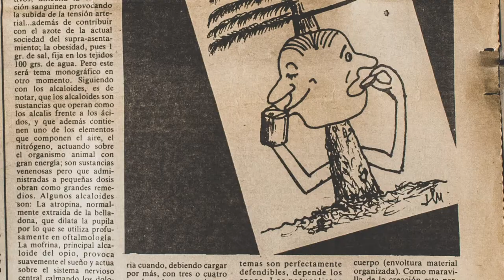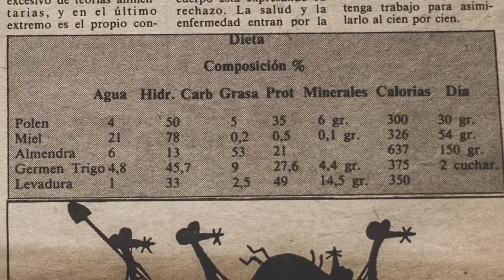PEPE IBARRA - CUERPO Y ALMA ''Comer breve'' - (La Casa Salitre)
Nuestro querido PEPE IBARRA regresa a La Casa Salitre para contarnos algunas de las claves que ha ido descubriendo a medida que los años, la mente y el espíritu avanzaban.

En el capitulo de hoy Pepe nos da un consejo muy sencillo sobre la alimentación.
¡Que disfrutéis!

- El equipo de la casa salitre: Daniel Ortega y Víctor Guirado.